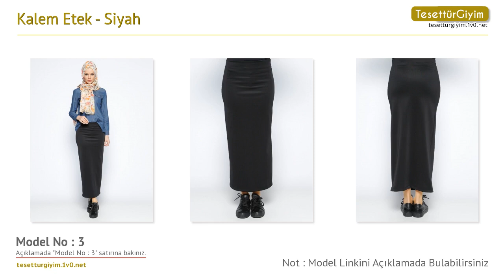Siyah Kalem Etek - Tesettür Etek Modelleri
Bu senenin tesettür etek modellerini sizler için derledik. Videodaki tesettür etek modelleri hakkında daha detaylı bilgi almak için aşağıdaki bağlantıları kullanabilirsiniz.

Model 1 :
Kalem Etek - Siyah - Nurkombin

Model 2 :
Kalem Etek - Siyah - Dadali

Model 3 :
Kalem Etek - Siyah - Mileny

Model 4 :
Kalem Etek - Siyah - SomFashion

Model 5 :
Kalem Etek - Siyah - Beha Tesettür